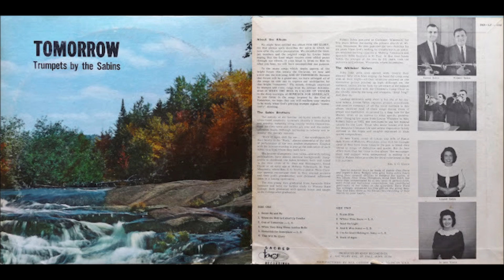"Tomorrow" - Trumpets by The Sabins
01 Sweet By and By 00:00
02 When the Roll Is Called Up Yonder 02:47
03 God of Tomorrow 04:46
04 When They Ring Those Golden Bells 07:32
05 Homesick for Someplace 10:57
06 That Will Be Glory 14:08
07 Praise Him 16:31
08 Whiter Than Snow 17:58
09 Send the Light 20:39
10 And It Was Jesus 22:49
11 I'm So Glad I Belong to Jesus 25:28
12 Rock of Ages 28:11